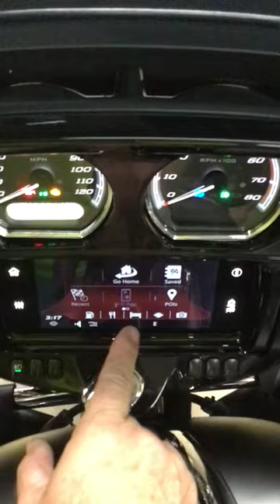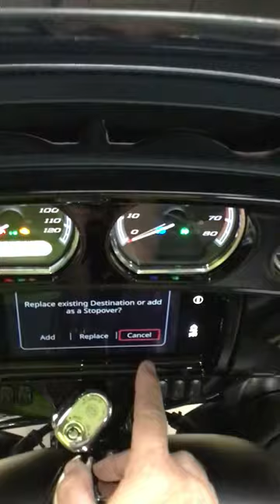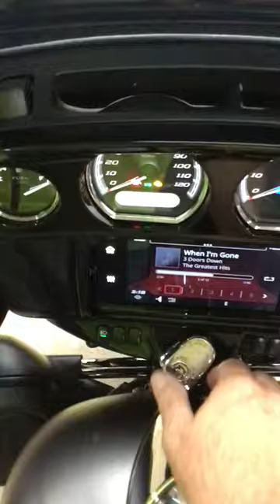2017 Harley-Davidson Electra Glide in ohiopyle PA:https:/...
2017 Harley-Davidson Electra Glide in ohiopyle PA for sale on cycletrader.com